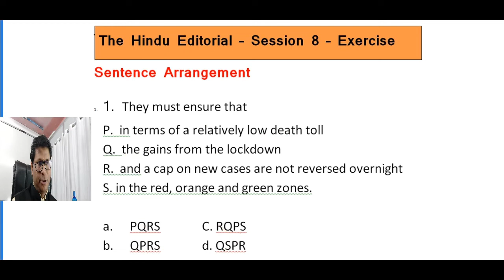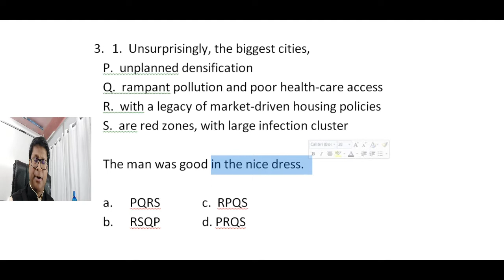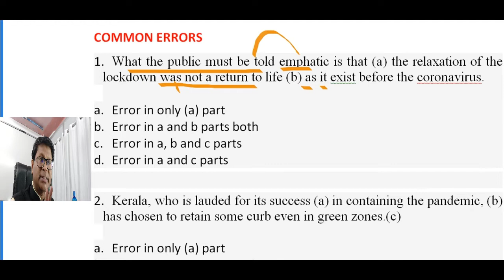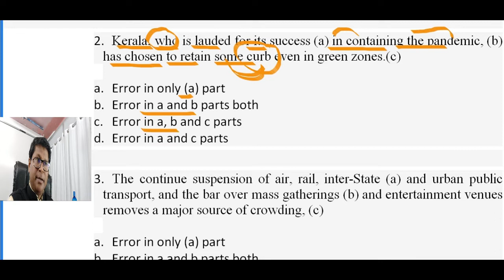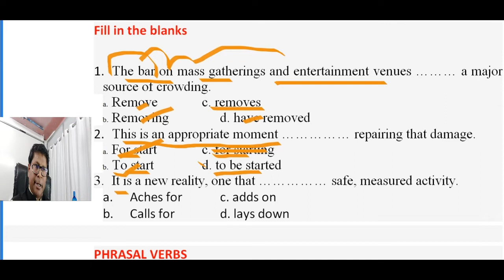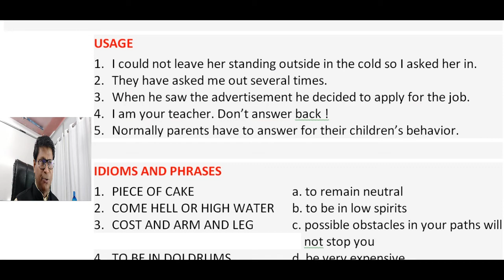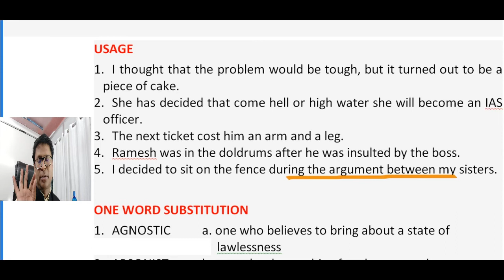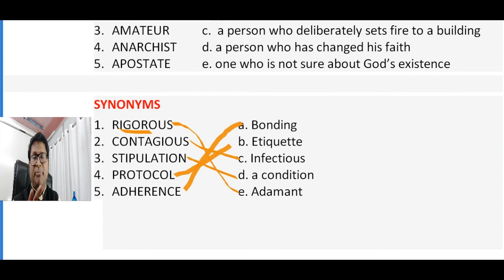The Hindu Editorial || Session eighth - Exercise